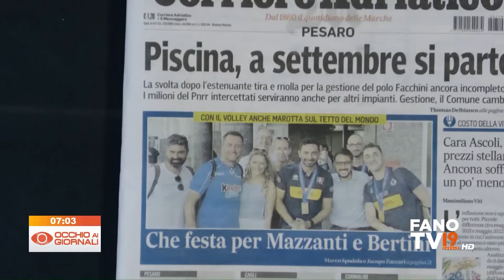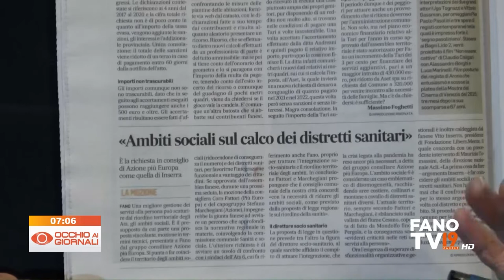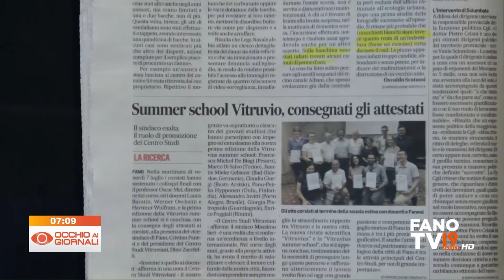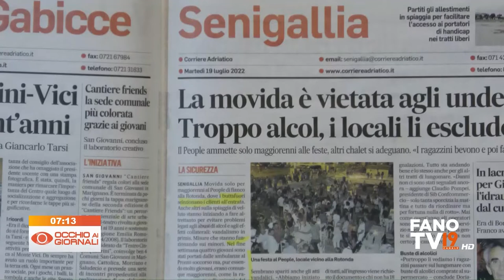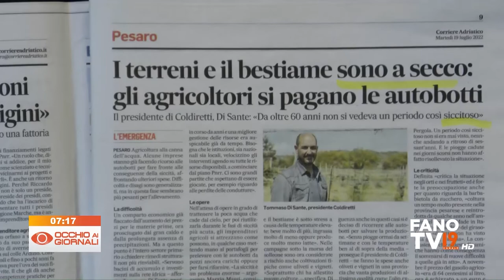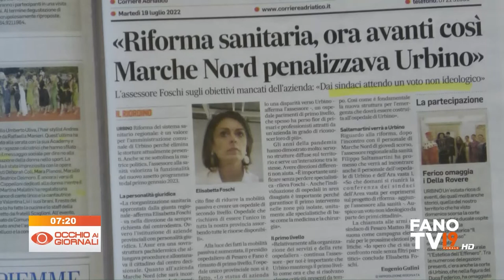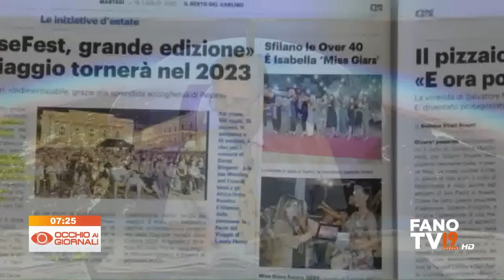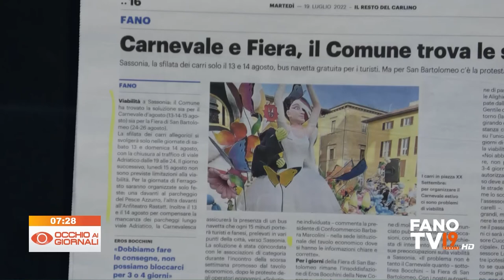Occhio ai Giornali 19 luglio 2022